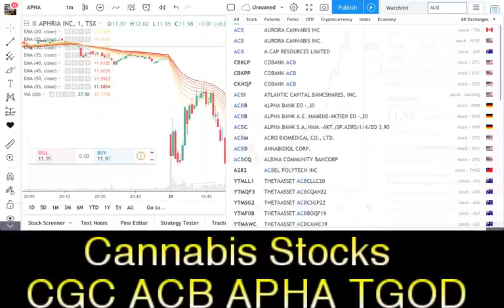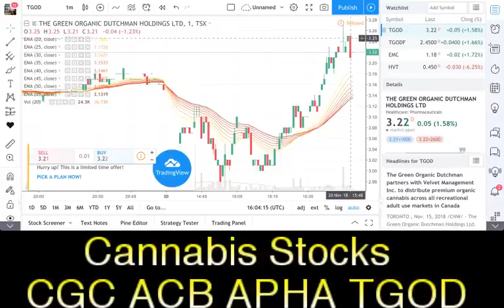Aurora Cannabis (ACB), Aphria (APHA), Canopy Growth (CGC), The Green Organic Dutchman (TGOD) (TGODF)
Aurora Cannabis (ACB), Aphria (APHA), Canopy Growth (CGC), The Green Organic Dutchman (TGOD) (TGODF) - RICH TV LIVE - November 20, 2018 - The Cannabis sector was red again to start the day and now it is turning around in a big way will this continue?